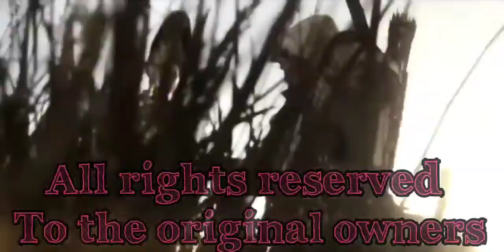Assassin's Creed Movie 2016 Review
This video was a collaboration with my boy Bumps in the Night!

Go check out his awesome channel here